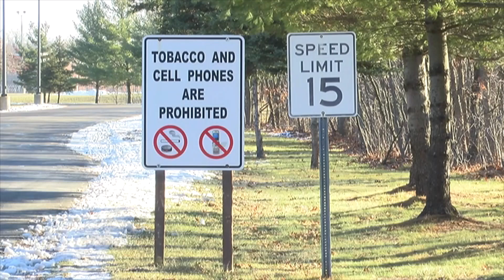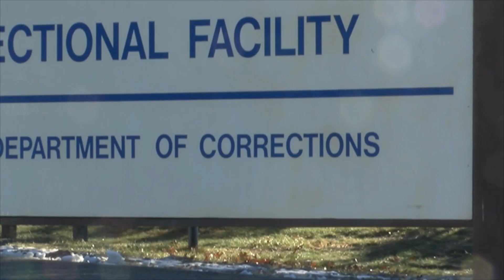Parolee employment bill headed to Gov Snyder